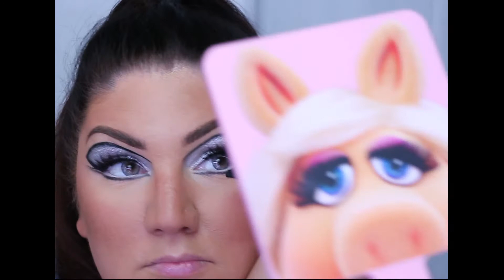SILVER GRAPHIC MAKEUP LOOK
The star of this tutorial is the silver cream shadow from Illsamaqua. I used a similar  powder eyeshadow to set it with and make it more rich. The graphic lines are created with kajal, eyeshadow and liquid liner.
The eyelashes complete a look and make it a version of a 60s look.